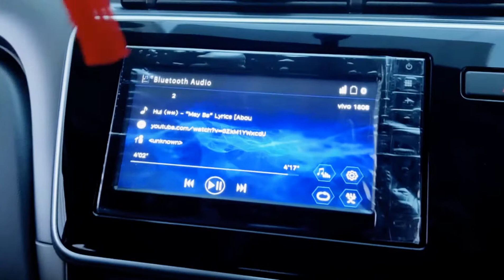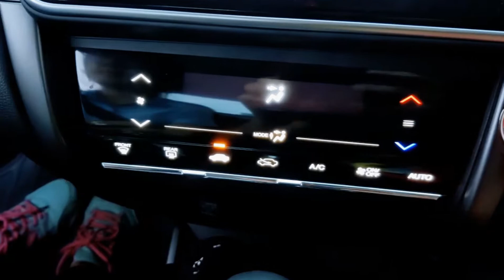《跨国恋爱第一季》第四集 泰国卖17万的车，国内只卖7万，真的只是配置的差别么？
泰小妹，17万买了一台锋范，国内却只要7 万左右的样子  只是配置的差别么